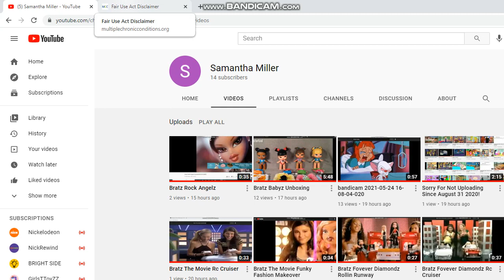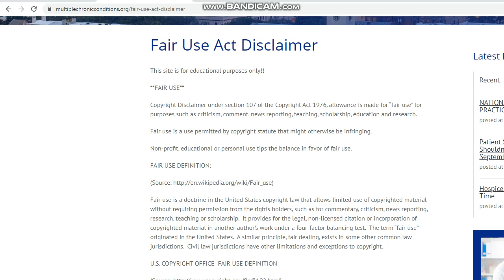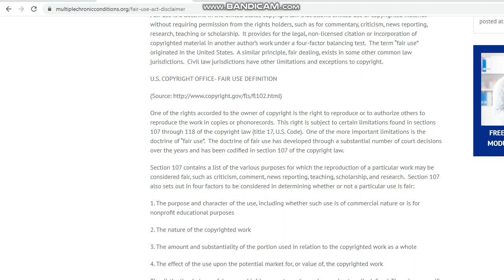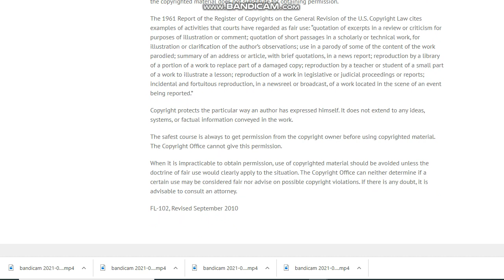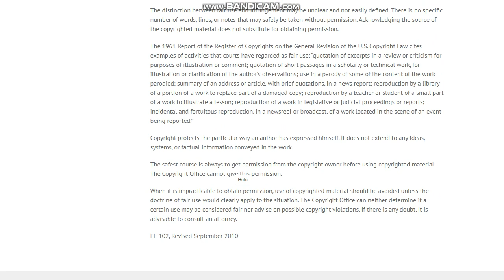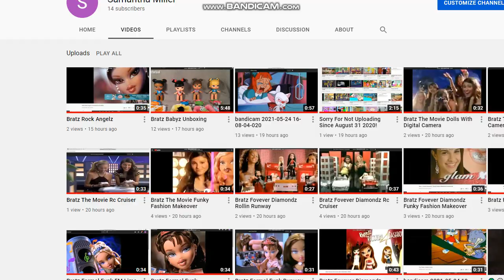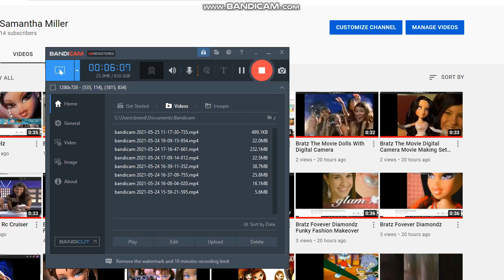STOP TAKING DOWN MY VIDEOS!!!